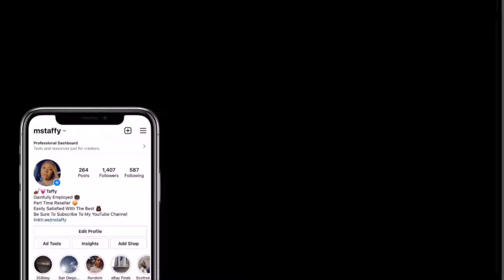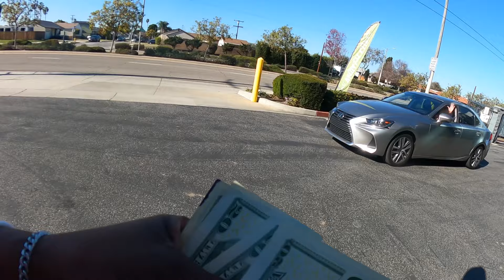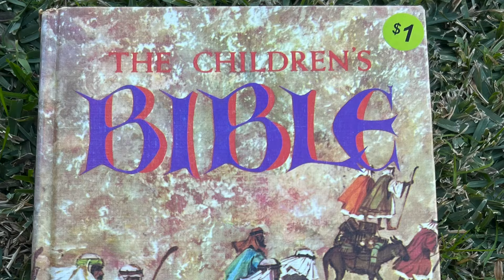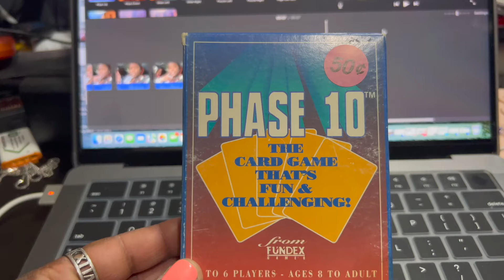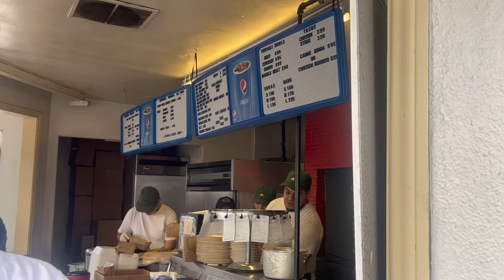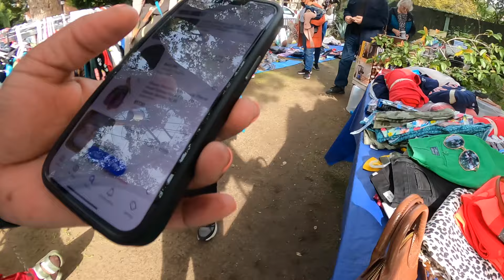If You See Them BUY THEM | Gargage Sale Gold 🤑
Money makers were in plain sight at these garage sales.. Come source with me as I show you what sales & works for me! I am forever grateful for the hustle of reselling.. Are you reselling?

Music I use in the videos

Keywords: mstaffy ms taffy garage sales goodwill bins goodwill haul
thrifting Patagonia north face crewneck vintage clothing
clothing haul Nissan nv200 Nissan van Selena gomez